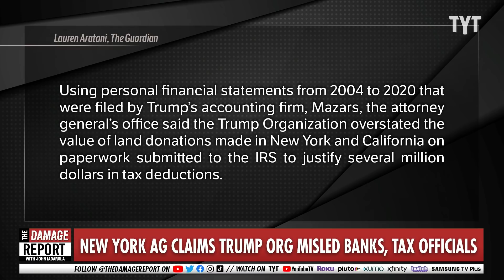Trump Family Is In BIG Legal Trouble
The Trump family could be in serious legal trouble as New York Attorney General Letitia James closes in. John Iadarola and Jayar Jackson break it down on The Damage Report.

"The New York attorney general says her investigators have uncovered evidence that former President Donald Trump’s company used “fraudulent or misleading” valuations of its golf clubs, skyscrapers and other property to get loans and tax benefits.

In a court filing late Tuesday, lawyers for Attorney General Letitia James told a judge they have not decided whether to bring a lawsuit in connection with the allegations, but that investigators should be allowed to question Trump and his two eldest children under oath as part of the civil probe."